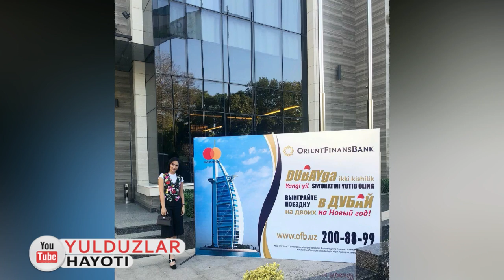MUNISA RIZAYEVA YANGI OILAVIY VA SHAXSIY RASMLARI 2018